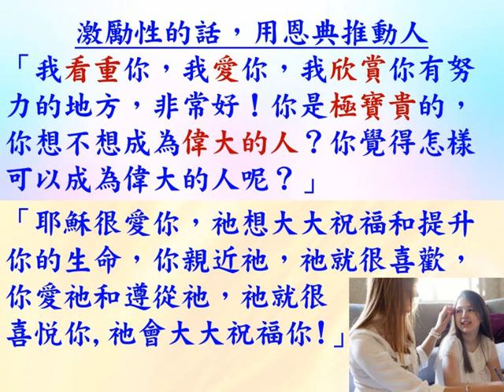恩典的說話裏總有神 普通話 - 葉牧師 2024.05.29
恩典的說話裏總有神

 1. 與主的關係：怎樣建立與主相愛的關係，怎樣從主的愛得力，怎樣深信神的供應和計劃。
 2. 處理生命：怎樣不被人、罪、負面思想情緒和潛意識、婚姻和生活的問題、和侍奉的問題影響。
3. 進入不同層次的侍奉：侍奉可以由簡單的生活見證，到建立別人的靈命，或進入策略性的侍奉。